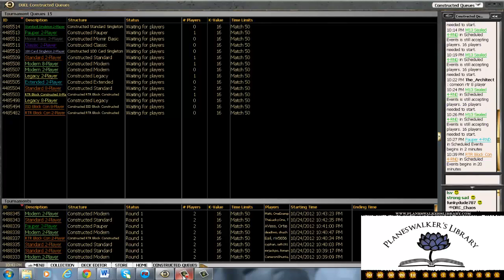Standard 2man- Grixis vs UWR Geist 2 mtgo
Return to Ravnica has finally arrived and theMTGnoob plays a Grixis Homebrew.  This is a match vs Blue White Red Geist Number 2.

Please check out for exclusive content and help make us the number 1 mtgo site on the web.

They will handle all of your Magic the Gathering needs at awesome prices.